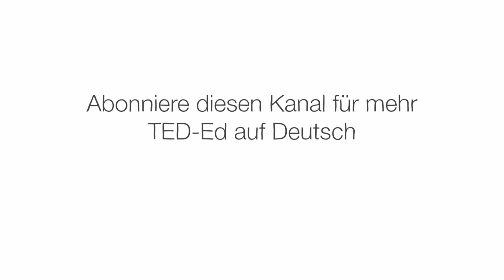Massenpaarung, Spermienlager und Brutraub: das Leben einer Feuerameisenkönigin – Walter R. Tschinkel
Im Frühjahr, gleich nach einem starken Regen, schwärmen männliche und weibliche Feuerameisen zu einem romantischen Tag aus, dem sogenannten Hochzeitsflug.Tausende fortpflanzungsfähiger Ameisen nehmen an einer Massenpaarung teil, und für ein erfolgreich begattetes Weibchen fängt dann die Arbeit erst richtig an. Walter R. Tschinkel beschreibt, wie die neue Königin eine Kolonie aufbaut und sie gegen benachbarte Ameisenarmeen schützt.

Lektion von Walter R. Tschinkel, regie von Lisa Vertudaches.